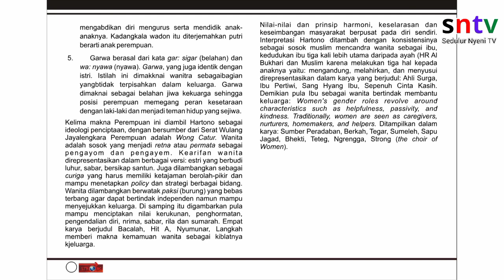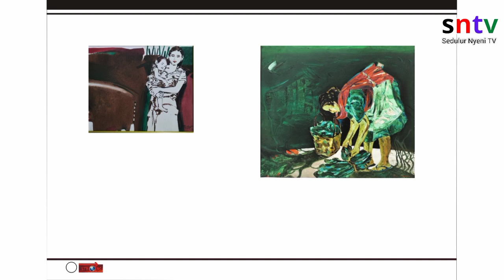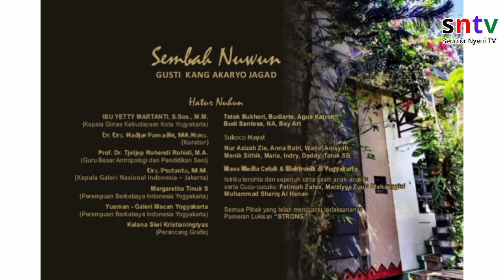E-katalog Pameran Tunggal Hartono "Strong" Di Galeri Macan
E-katalog Pameran Tunggal Hartono "Strong" Di Galeri Macan  21 -  29 April 2024